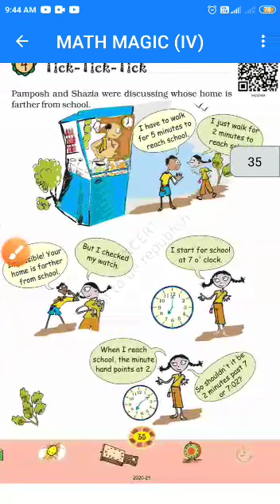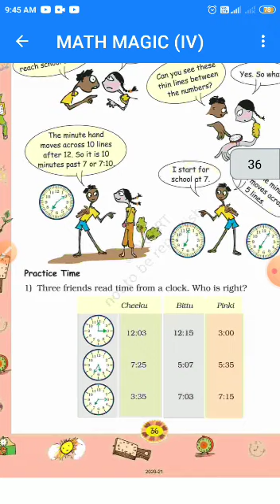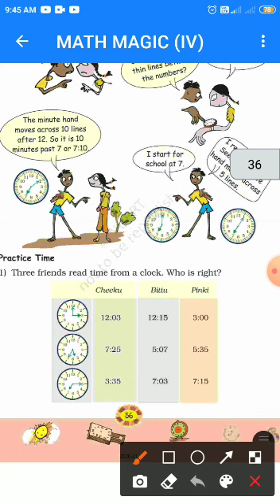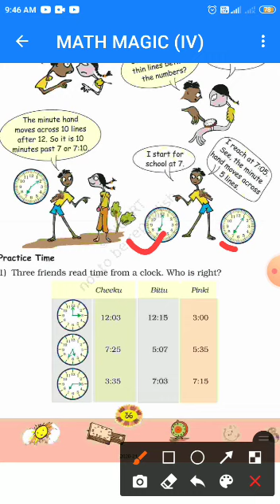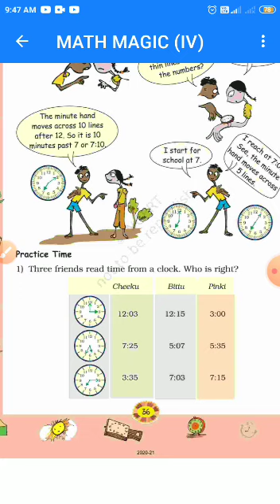Class-4, Mathematics, Chp-4 Tick - Tick -Tick (Part-1) By-Manish Kumar